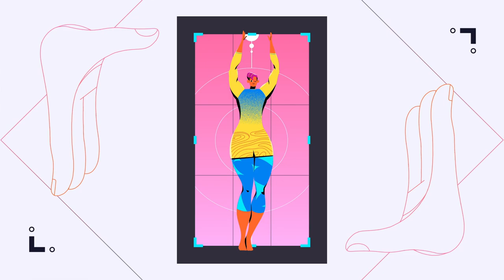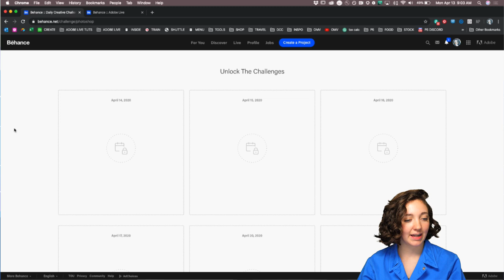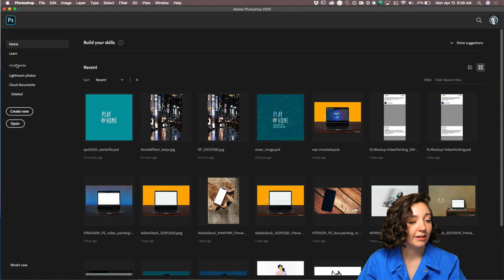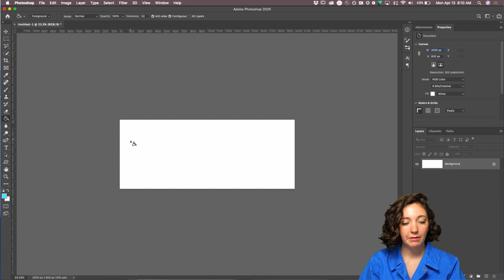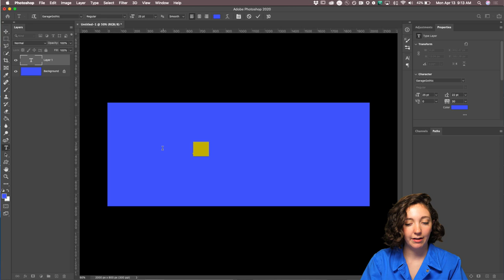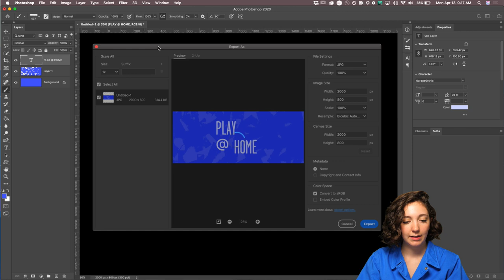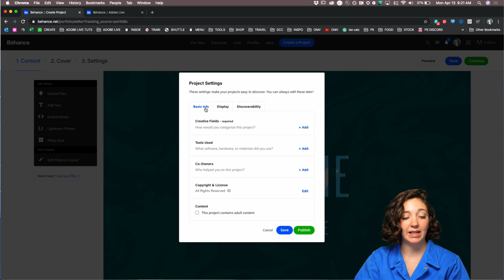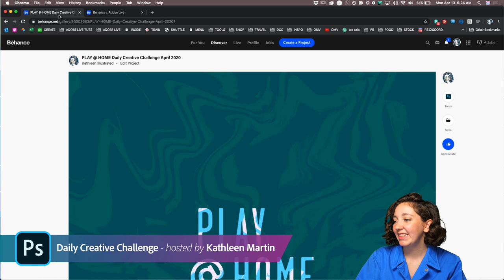Photoshop Daily Creative Challenge - Welcome! | Adobe Creative Cloud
Join your host each morning at 9:00am PT to learn how to approach each challenge using Photoshop. Complete 9 challenges by Friday, April 24th and you’ll be on your way to sharpening your skills. Get your questions answered, see what the community is creating and get feedback on your work!